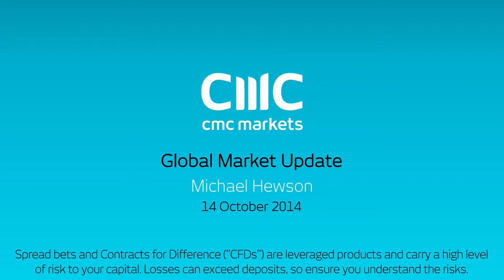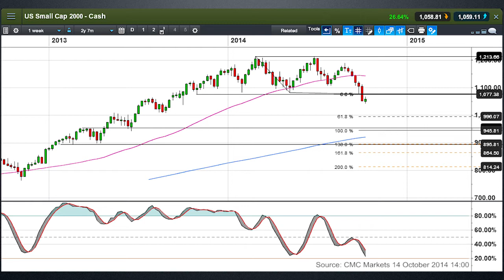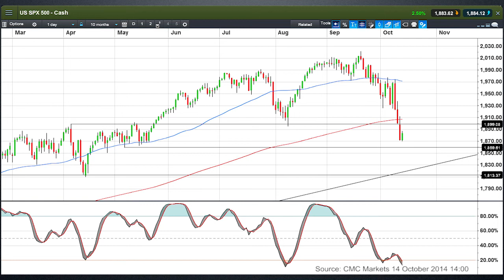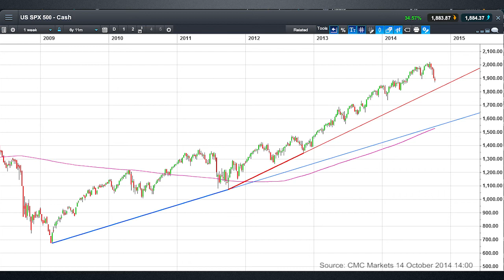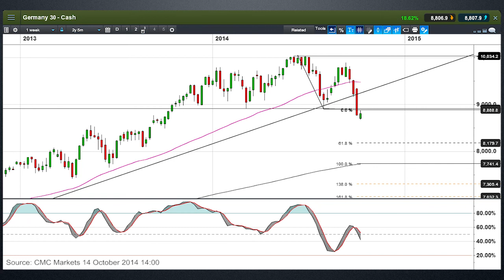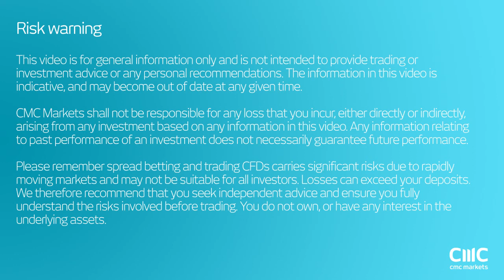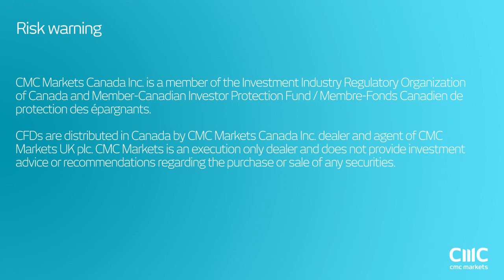German DAX breakout could target a move to 8,000 - CMC Markets 14 October 2014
Michael looks at the recent break-outs in the US German DAX, Russell 2000 and S&P500 and whether or not we could see further losses large losses.